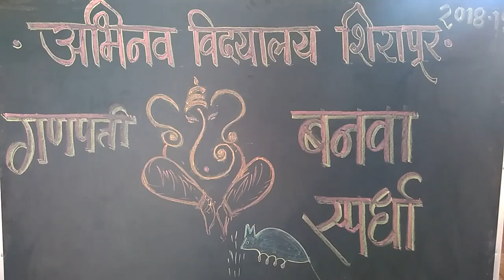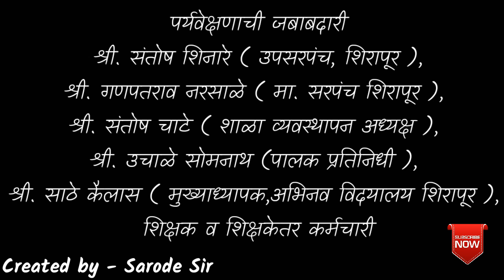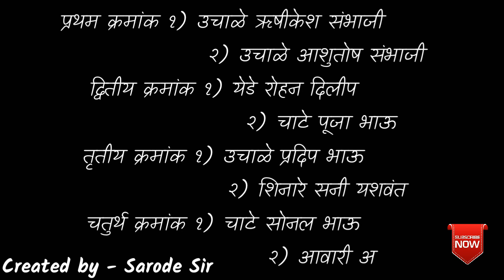गणपती मूर्ती बनविणे स्पर्धा / अभिनव विदयालय शिरापूर ता. पारनेर या विद्यालय शनिवार दि. १५ सप्टेंबर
अभिनव विदयालय शिरापूर ता. पारनेर या विद्यालयात शनिवार दि. १५ सप्टेंबर २०१८ रोजी गणपती मूर्ती बनविणे स्पर्धा आयोजित केलेली होती त्याचा निकाल खालील प्रमाणे
प्रथम क्रमांक १) उचाळे ऋषीकेश संभाजी
                     २) उचाळे आशुतोष संभाजी
द्वितीय क्रमांक १) येडे रोहन दिलीप
                      २) चाटे पूजा भाऊ
तृतीय क्रमांक १) उचाळे प्रदिप भाऊ
                     २) शिनारे सनी यशवंत
चतुर्थ क्रमांक १) चाटे सोनल भाऊ
                      २) आवारी अविनाश रघुनाथ
पर्यवेक्षणाची जबाबदारी श्री. संतोष शिनारे ( उपसरपंच, शिरापूर ), श्री. गणपतराव नरसाळे ( मा. सरपंच शिरापूर ), श्री. संतोष चाटे ( शाळा व्यवस्थापन अध्यक्ष ), श्री. उचाळे सोमनाथ (पालक प्रतिनिधी ), श्री. साठे कैलास ( मुख्याध्यापक,अभिनव विदयालय शिरापूर ), शिक्षक व शिक्षकेतर कर्मचारी
*माहिती संकलन - श्री सरोदे सर ( प्रसिद्धी प्रमुख अभिनव विद्यालय शिरापूर )*